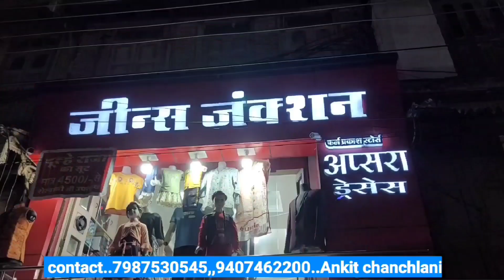कार्यस्थल पर महिलाओं को दे सम्मान,ऐसा कोई काम ना करें जिससे महिला के मान सम्मान को पहुंचे ठेस